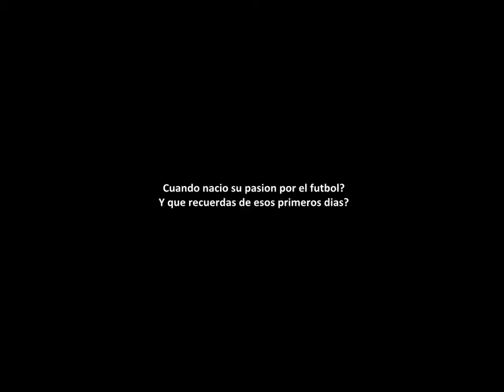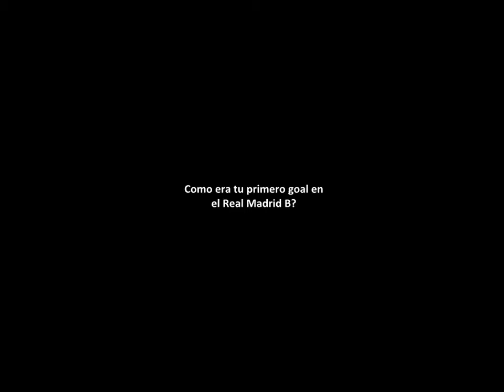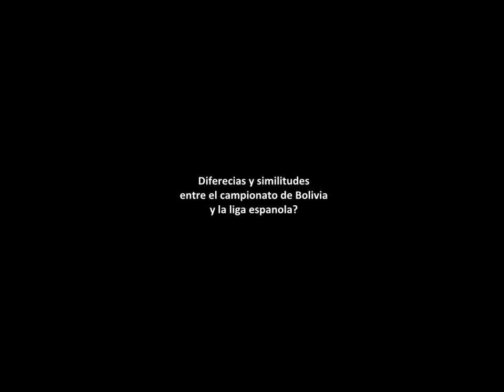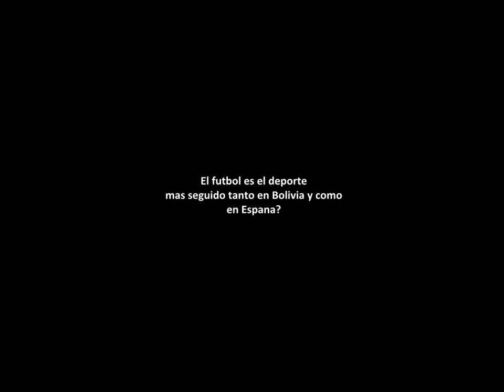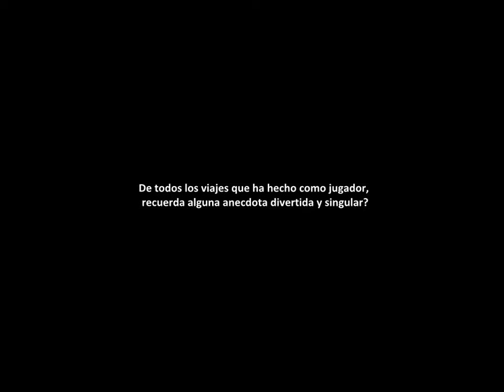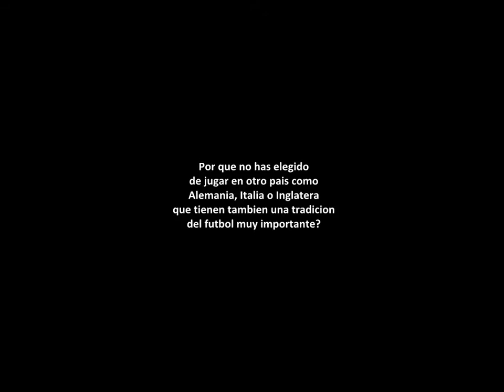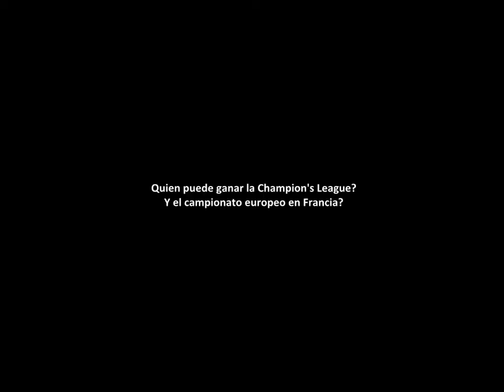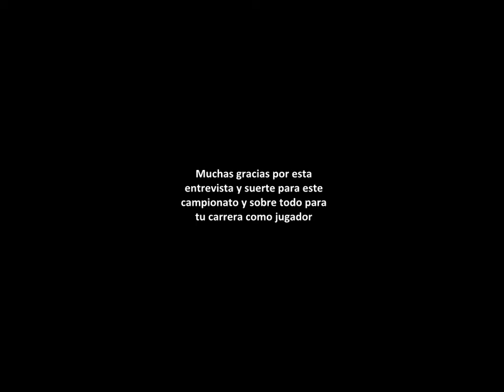Enrique Corrales: ""Tenia la suerte de entrenar con Zidane, Figo, Raul, Ronaldo"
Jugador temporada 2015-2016